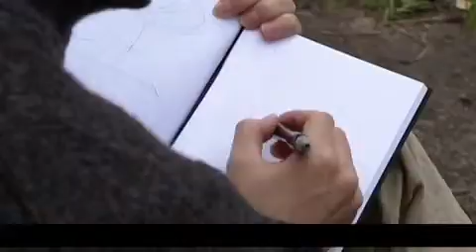Republic of Fritz Hansen: The Making of the RIN™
Conoce como se fabrica la silla RIN™ diseñada por Hiromichi Konno para Republic of Fritz Hansen.